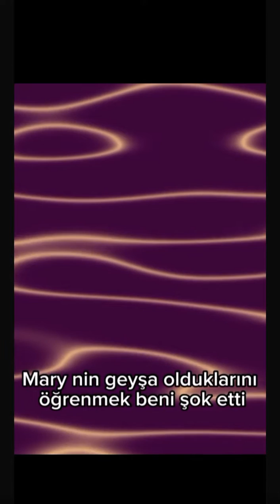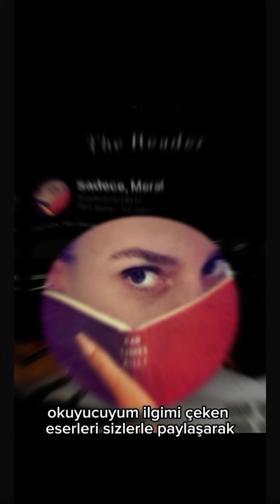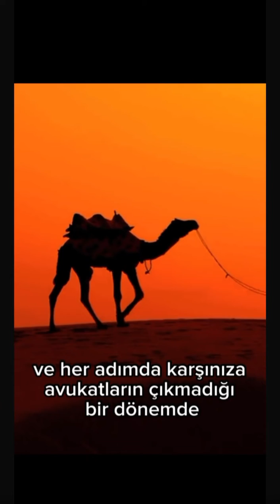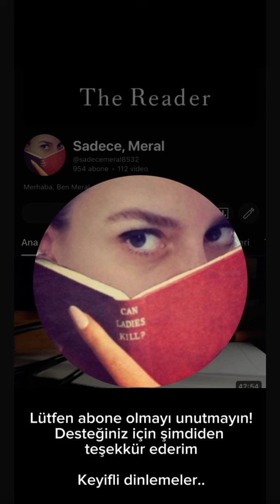OKUYUCU, BİRBİRİNDEN DEĞERLİ ESERLERİ SİZLER İÇİN SESLENDİRİYOR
Merhaba, Ben Meral..

Yolun çok başında bir Okuyucu yum..

İlgimi çeken eserleri sizlerle paylaşarak okumak çok daha keyifli..
Her birini ilk kez sizinle keşfetmenin heyecanı ve doğal haliyle..

Kitabınızı benim sesimden dinlemek isterseniz iletişime geçebilir, ayrıca yapıcı eleştirilerinizi iletebilirsiniz.. Memnuniyetle dikkate alacağım..

Keyifli dinlemeler..

Sevgiler,

Meral xx